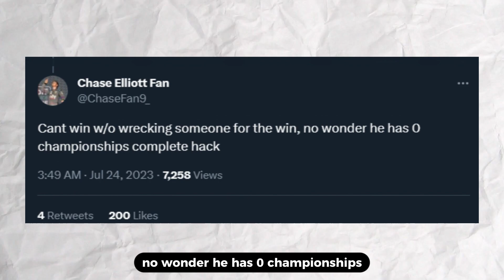Denny Hamlin's Daring Moment at NASCAR's Pocono 400 race : Provoking Pocono Crowd!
Get ready for a high-octane NASCAR showdown as Denny Hamlin ignites the track at Pocono Raceway!
We cover Hamlin's daring moves and dramatic win, leaving fans and fellow racers buzzing with controversy. Watch as Hamlin justifies his actions in Victory Lane, while the Pocono crowd voices their disapproval. The heat doesn't stop there, as NASCAR fans flood social media with their fiery opinions!
Join the conversation and weigh in on Hamlin's racing style, hypocrisy, and whether he's a championship-worthy driver.